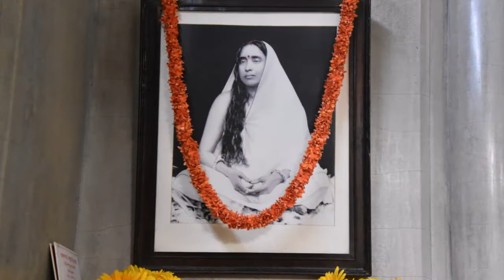Song : Jagata Janani Amay Torao Go Ma | Durga Puja 2019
Song : Jagata Janani Amay Torao Go Ma
মাতৃসঙ্গীত : জগত জননী আমায় তরাও গো মা তারা
Song on Divine Mother during Durga Puja at Ramakrishna Math, Belur Math, on 5 Oct 2019